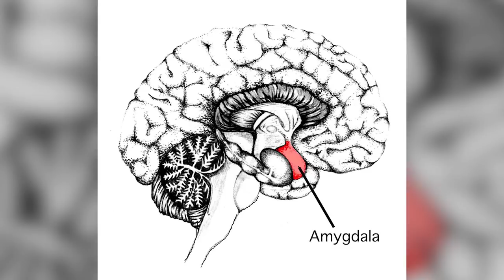Are You Sure You Really Like Your Favorite Wrestler?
DAVE KNOWS that the Mere-Exposure Effect or the Familiarity Effect may be why you feel how you feel about wrestling. It's a very strong psychological phenomenon that has been studied for years by some truly brilliant minds. But when it comes to your favorite wrestlers or wrestling matches, is the Mere-Exposure Effect the reason why you like them? Let's examine this effect and see how it might be responsible for the way we look at the world.. even beyond wrestling.